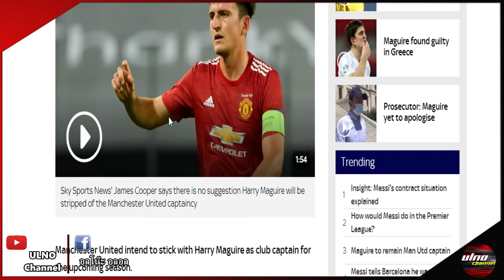แมนยูอัพเดท 27/8/63 : แม็กไกวร์คุยผีเรื่องกัปตันทีม / ผีซุ่มจ้องคว้าบาเดียชิล / โอกาสคว้าสคิเนียร์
คอนเทนต์ของช่องนี้เน้นประเด็นไปที่อัพเดทข่าวสโมสรฟุตบอลทุกสโมสรนะครับ !